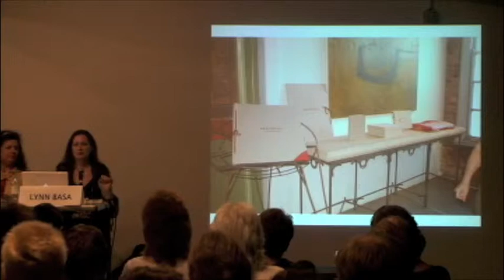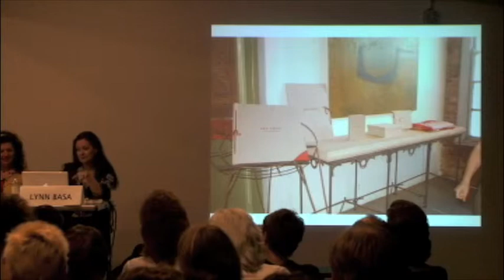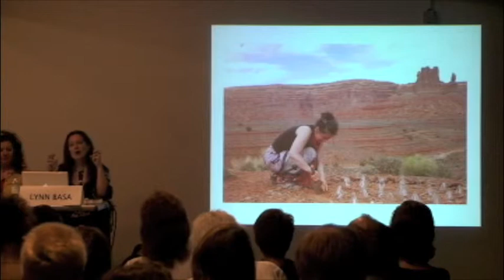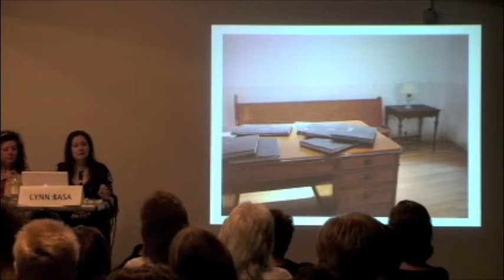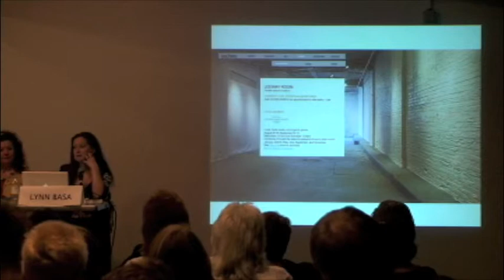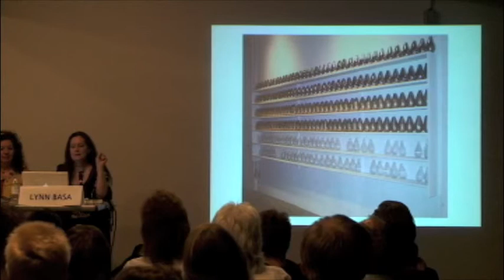05 Lee Tracy Part 1: Beyond Walls, Nontraditional Ways of Making a Living as an Artist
Artist at Work Forum hosted by the Chicago Artist Resource.

The workshop will open up with introductions from three Chicago artists, Lynn Basa, Nikko Moy, Lee Tracy and Chad Kouri who will be talking about how they sustain a living beyond the traditional brick and mortar gallery system.